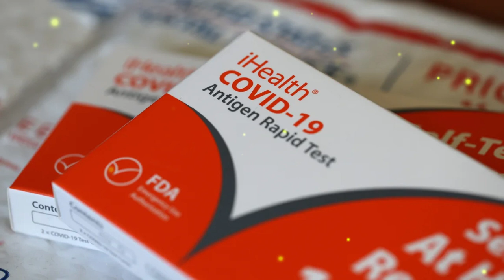Free Covid tests, treatments will return to help the country cope over fall and winter, US officials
Free Covid tests, treatments will return to help the country cope over fall and winter, US officials announce

As much of the US continues to experience very high levels of Covid-19 activity, government officials announced on Friday the return of programs to offer free tests, vaccines and treatments to see the nation through the winter respiratory virus season.

“The best plan going into this winter is for everyone to remain vigilant, to use the tools we have: vaccines, testing, treatment against the illnesses responsible for the majority of fall and winter deaths and hospitalizations,” Dr. Mandy Cohen, director of the US Centers for Disease Control and Prevention, said Friday.
Free Covid tests won’t be available right away but are coming back in time for fall and winter gatherings. Government-purchased supplies of the antiviral drug Paxlovid will also be available at no charge to people who are uninsured or who are on Medicare or Medicaid.
The CDC is giving state and local health departments additional funding to provide free Covid vaccines for uninsured and underinsured adults, and free vaccines will continue to be available to children from low-income families through the government’s Vaccines for Children program.

“We can’t forget that every age group is at risk, including our young children,” Cohen said.

She noted that the highest numbers of emergency department visits for Covid over the summer were among children under the age of 5.
Looking ahead to the winter, the CDC’s forecasters are predicting that the US will see about the same number or fewer hospitalizations for respiratory diseases as it did at the same time last year.

Cohen said that forecast could change if lower-than-expected numbers of people get vaccinated or if there’s a variant of Covid-19 or the flu that causes more severe disease than anticipated.

Vaccines for Covid, flu and RSV
Updated Covid-19 vaccines that defend against currently circulating variants were approved by the US Food and Drug Administration on Thursday, amid what appears to be the peak of a summer wave of infections.
Those shots are expected to be in pharmacies within weeks, along with updated flu vaccines. It’s fine to get them both at the same time, Cohen said.

“I can tell you I already have my appointment,” said Dr. Peter Marks, director of the FDA’s Center for Biologics Evaluation and Research.

Marks stressed the importance of vaccinations for preventing severe outcomes from Covid, including long Covid.

“The only way you get long Covid is by having Covid,” Marks said. “And vaccines can help prevent Covid.”

Although the federal government’s Bridge Access Program has ended, Cohen said the CDC would distribute $62 million to state and local health departments to provide free Covid-19 vaccines to adults who wouldn’t otherwise be able to afford them.
“I would encourage folks to be reaching out to their local public health departments, their state health departments, but in addition, their federally qualified health centers as well,” she said. Adults with private and public insurance like Medicare and Medicaid continue to have access to Covid vaccines with no co-pay.

Vaccines against respiratory syncytial virus, or RSV, which hospitalizes and kills babies and seniors every year, will also be available.

RSV immunizations are recommended for babies who are under 8 months of age and going into their first RSV season, for adults who are 75 or older and for those 60 or older who have underlying health condition or who live in a nursing home. Certain children who are younger than 20 months old and who are at increased risk for severe disease may also need a second shot.

Unlike the flu and Covid vaccines, RSV vaccines are not expected to be needed each year. That’s because the protection from RSV shots appears to last through more than one season. If you got one of the new RSV vaccines last year, the CDC says, you don’t need another this fall.

How to order free Covid-19 tests
Starting in late September, the government will reopen its Covidtests.gov website. Each household can order up to four free at-home tests, which will be delivered through the mail.

This will be the seventh distribution of free Covid tests, a popular program that has sent out more than 900 million tests since 2021, said Dawn O’Connell, the US Department of Health and Human Services’ assistant secretary for planning and response.

Additional free tests will be available at community sites like libraries, food banks and long-term care facilities.

“Taking a quick test is a great way for all of us to keep our friends, family and loved ones protected as we gather to celebrate the holidays.” O’Connell said.

Access to free Covid-19 treatment
O’Connell said the government’s Paxcess program, which is run by drugmaker Pfizer, will continue to distribute free Paxlovid through the end of the year to people who test positive for Covid-19 and who are uninsured or who are on Medicare or Medicaid.